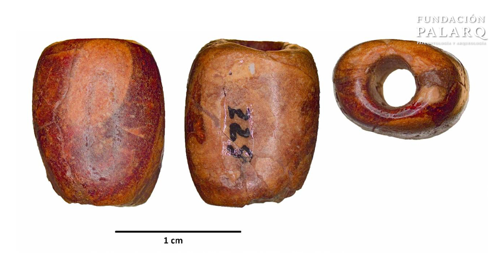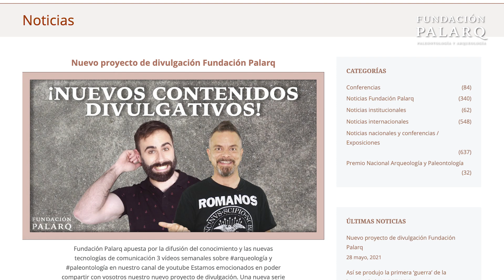El Ámbar en la Prehistoria: Comercio, Rituales y Poder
Descubre cómo el ámbar, esa fascinante resina fosilizada, fue mucho más que un objeto ornamental en la prehistoria. Desde la península ibérica hasta las rutas comerciales del Mediterráneo y el Báltico, el ámbar conectó culturas, simbolizó poder y marcó las dinámicas sociales de nuestros ancestros. ¿Sabías que el ámbar peninsular tiene más de 105 millones de años? ¿O qué la pieza de ámbar báltico más antigua de España fue hallada en la Cova del Frare? Acompáñanos en este viaje al pasado, explorando el comercio, las creencias y el impacto del ámbar en las sociedades prehistóricas.